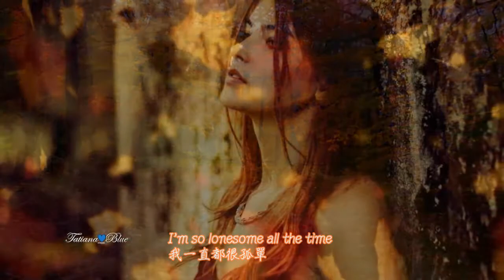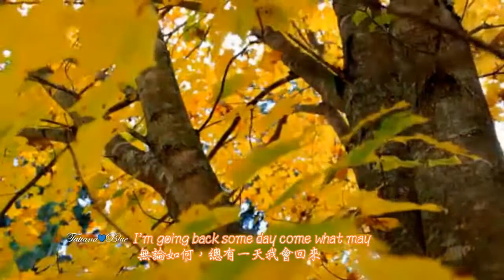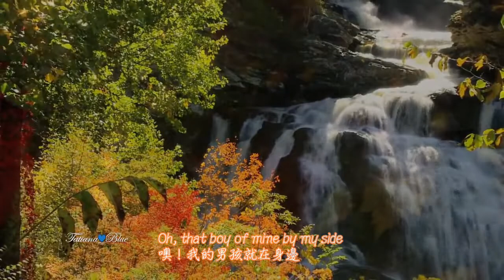(中文歌詞)Blue bayou(By Roy orbison& Linda RonstadtIt)& so easy (Linda Ronstadt)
Roy Orbison是集創作、演唱、製作於一身的全方位藝人。在樂界高舉英式搖滾的風氣下，不但在美國本地揚眉吐氣之外，更成功的登陸英國樂壇，成為當時唯一能和披頭四分庭抗禮的美國歌手。Roy Orbison成功的將鄉村音樂的元素巧妙的與爵士搖擺樂結合，以他特有溫柔顫抖的嗓音，唱出浪漫愛情的樂風。
Linda Ronstadt
曾榮獲 11 次 Grammy Awards 葛萊美獎, 以及甚多不同的獎項，她是流行歌曲與鄉謠民歌的超級歌手，歌唱路綫甚廣，曾踏足不同的音樂領域如: Gospel, Pop, Rock, Blues, Country, Jazz 等; 和她一起在唱片錄音、影視節目與現場演唱的樂隊歌手，數目之多，難計其數，是70年代的最佳歌手之一。
2013年, 她透露了患有帕金遜症, 不能再唱下去的訊息。同年，她還出版了她的回憶錄 "Simple Dreams"。那年秋天，她對 "Simple Dream" 這回憶錄作深入探討;這本書隨着她走向一個音樂傳奇的旅程，但內容並沒有觸及她的病情。儘管她面臨與帕金遜的挑戰，她仍努力不懈作巡迴宣傳她的回憶錄。這本書給讀者認識到，一個在亞利桑那州少女的成長，她的內心世界，以及她作為一個七十至八十年代初，在洛杉磯 Los Angels 樂壇的流行歌手的生活與感受。
洪慧純與音樂選集(music share area)youtub播放選集：
洪慧純與音樂選集(music share area)vimeo播放選集：
I just want to pair with different music to show different atmosphere and effect. I will include the original link to video . If you do not like that your music or video be used by me, please comment on my Youtube post. I will remove it right away.
Renee Olstead – Summertime
Don't Be Sad... - Daveed (guitar & violin music)
Melody Gardot - La Vie en Rose